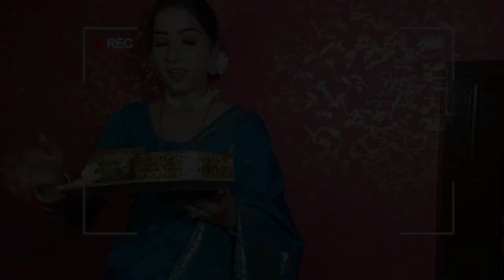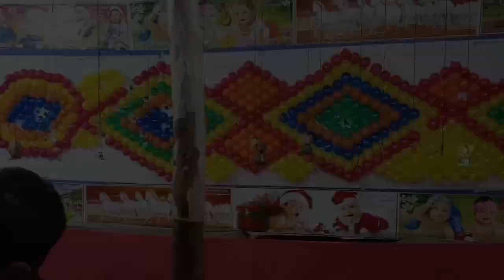karwachauth shoot 😍 Doston ke sath gayi mele me 😍मेले में मरते मरते बची😟😭@saidalifefamilyvlog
karwachauth shoot 😍 Doston ke sath gayi mere me 😍मेले में मरते मरते बची😟😭‎@saidalifefamilyvlog